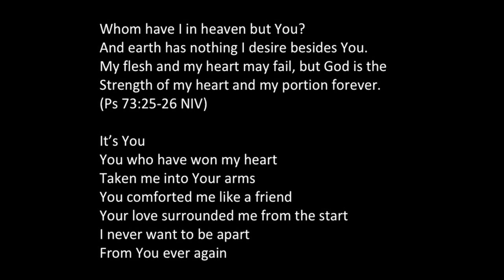Day26 (Indonesian) - From your family in Singapore | 28 Days of Prayer & Fasting